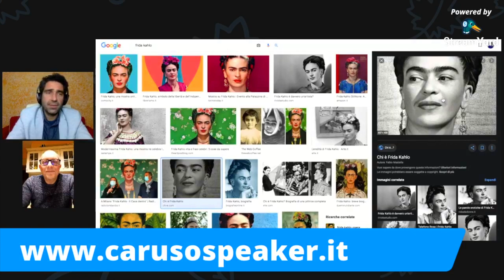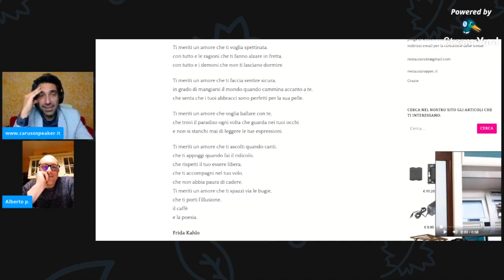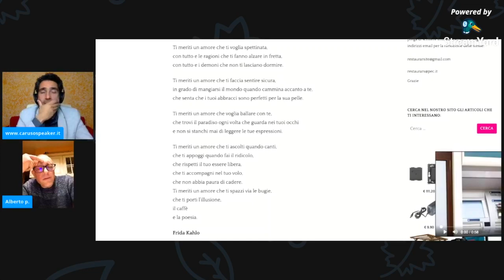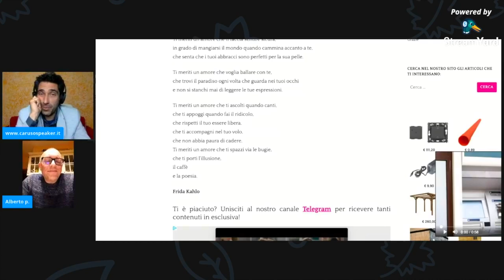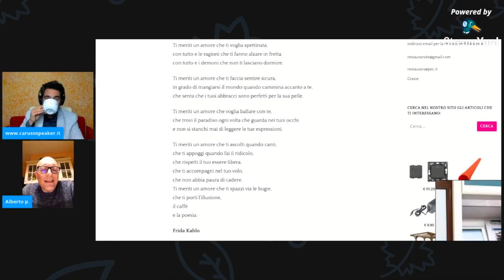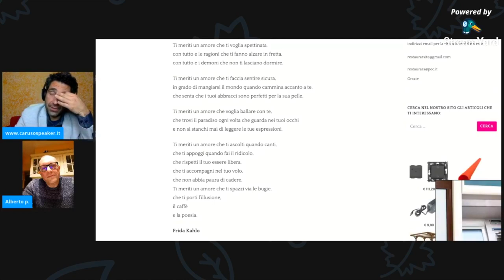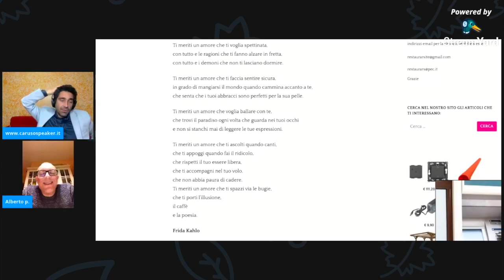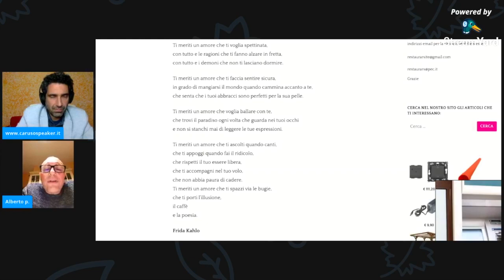Corso di Dizione: Esercizi di Lettura Espressiva - Prosodia Poesia di Frida Kahlo